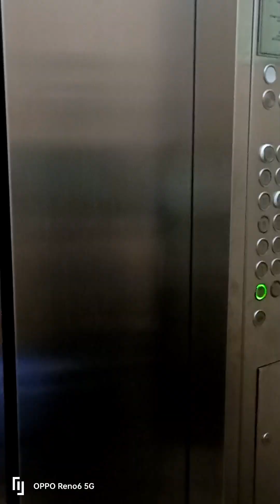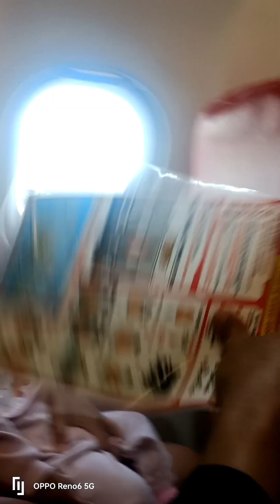First time in manila 💖 To Venice Grand Canal 💕